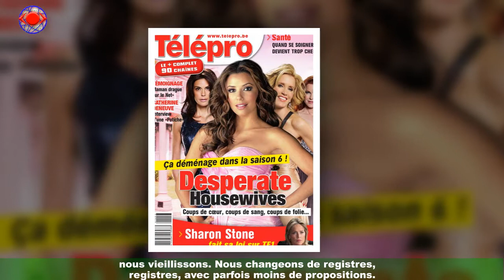Karin Viard nue dans son dernier film : son cash aux femmes de plus de 50 ans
Karin Viard n'a pas la langue dans sa poche. Au cinéma, nombreuses sont les actrices qui,passé la cinquantaine, sont relayées au second plan. Pire, certaines d'entre elles deviennent "presque invisibles",comme le regrettait Linda Hardy, dans Good Morning Week-End sur Non Stop People en juin dernier.